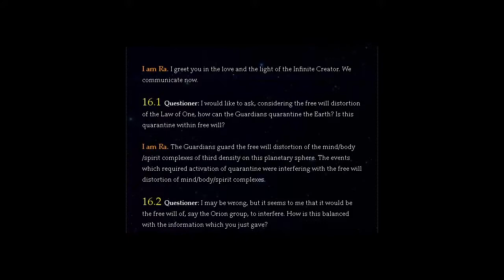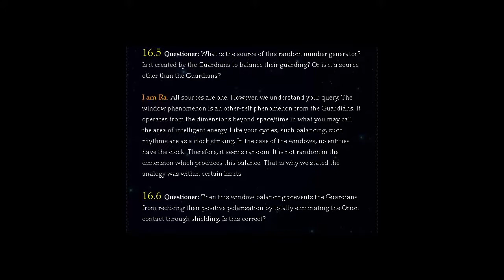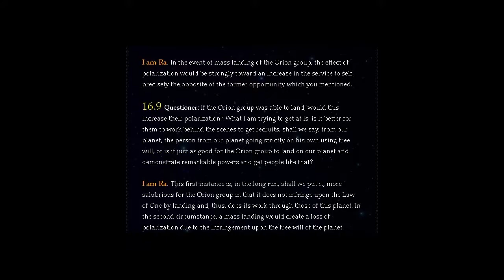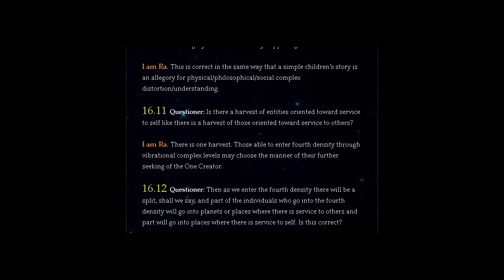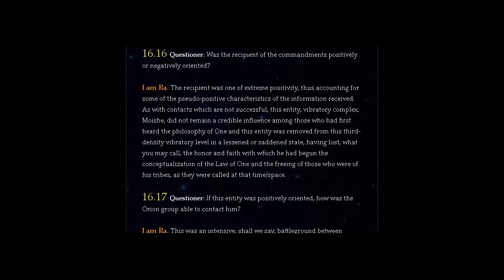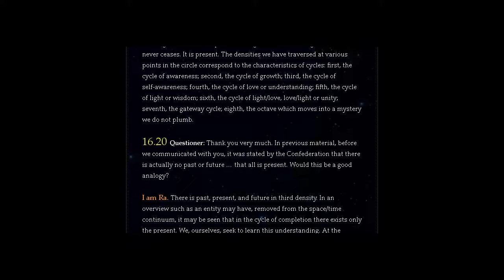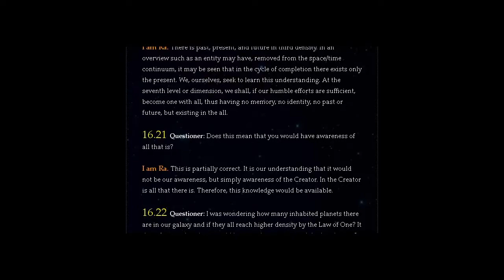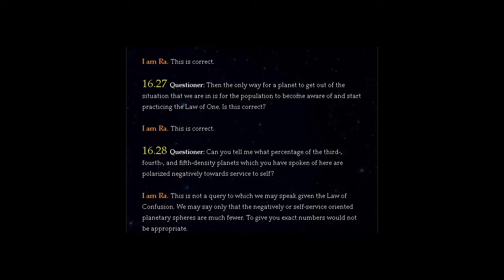THE LAW OF ONE | SESSION 16 PART ONE